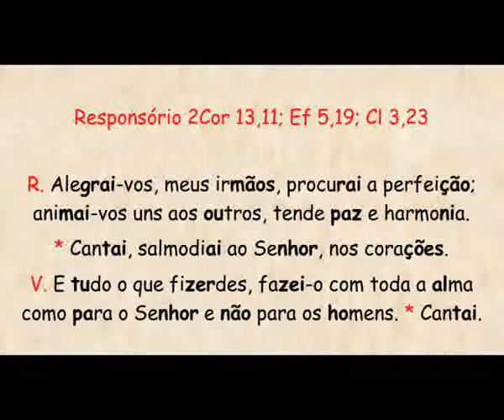Alegrai-vos, meus irmãos, procurai a perfeição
R. Alegrai-vos, meus irmãos, procurai a perfeição;
animai-vos uns aos outros, tende paz e harmonia.

* Cantai, salmodiai ao Senhor, nos corações.

V. E tudo o que fizerdes, fazei-o com toda a alma
como para o Senhor e não para os homens. * Cantai.